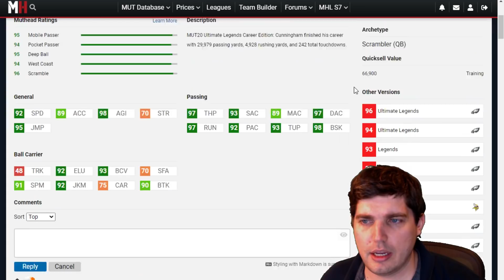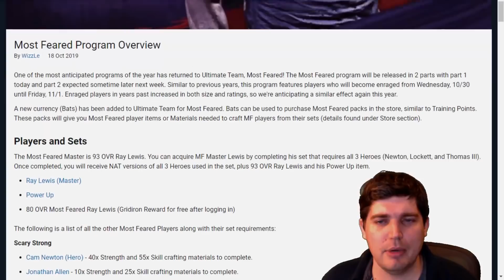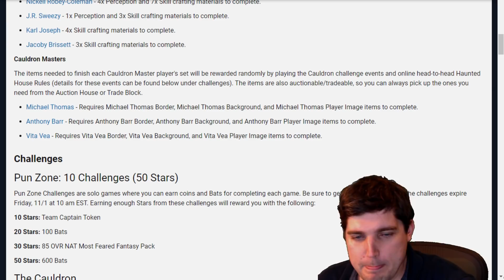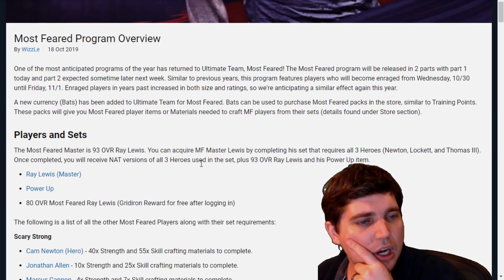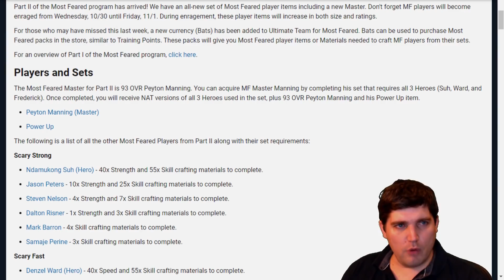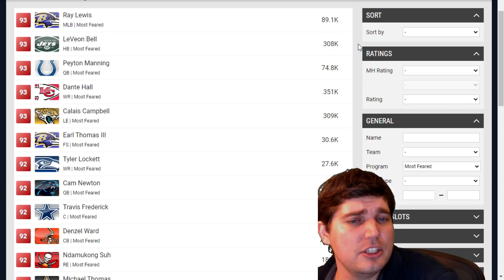PREPPING FOR MOST FEARED! WILL THERE BE A MARKET CRASH?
Today we give our thoughts on the Halloween promo on it's way, what it could entail and what we've seen out of years past. We talk about the gap pack method again and the TOTW's being a solid place for them because the team standouts required them.